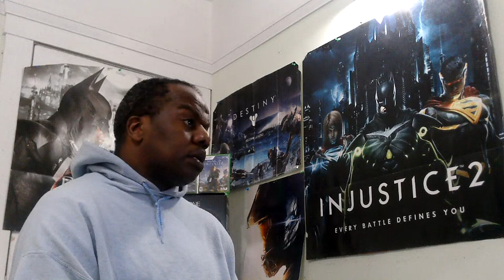AMD FIXES WINDOWS 11 MODERN STANDBY WAKE ISSUES WITH LATEST CHIPSET DRIVER